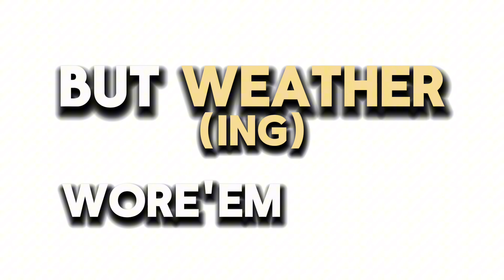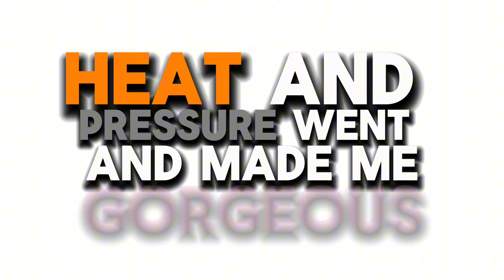“Rock With It” Types of Rocks Rap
Learn about Sedimentary, Metamorphic, and Igneous Rocjs with this educational rap video.